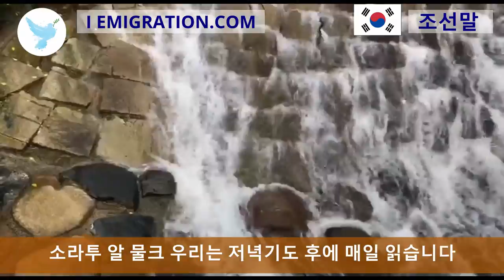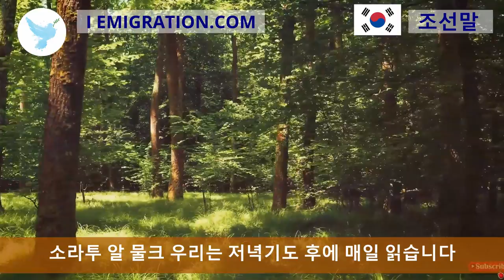소라투 알 물크 우리는 저녁기도 후에 매일 읽습니다